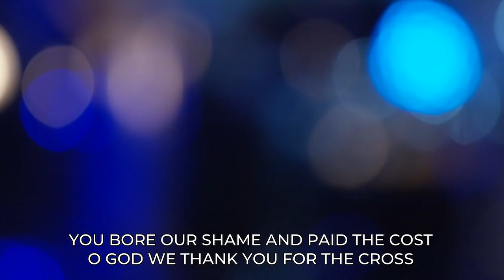The Roman Trials // Matthew 27:1-31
The arrest of Jesus quickly sets into motion six unjust trials by the religious elite and the Roman authority. Although the Roman trials paint Pontius Pilate as an ineffectual leader, a closer look at history tells us otherwise.